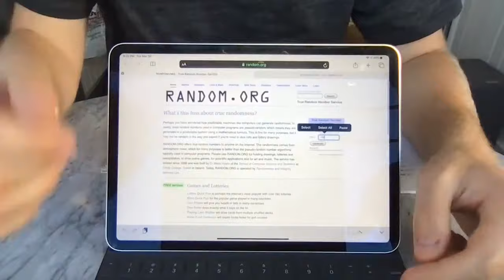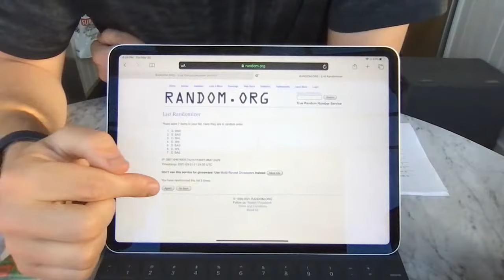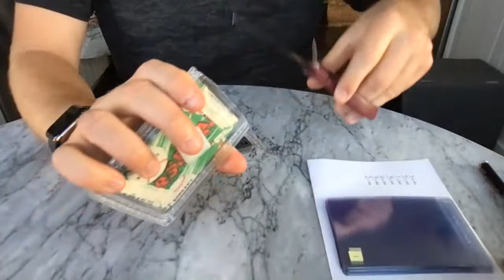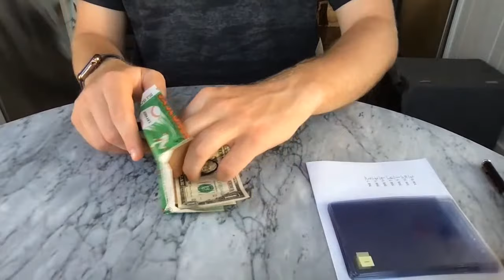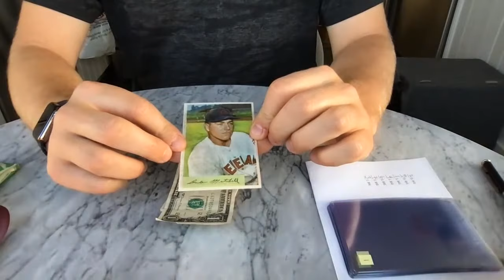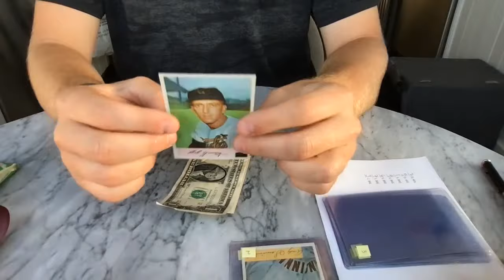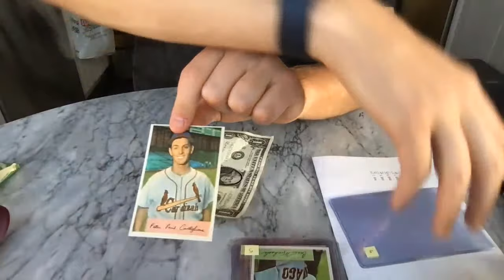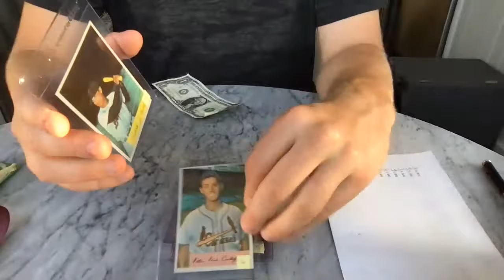1954 Bowman Baseball Wax Pack Break - Alan "Mr. Mint" Rosen Collection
Breaking the Alan "Mr. Mint" Rosen 1954 Bowman Pack!